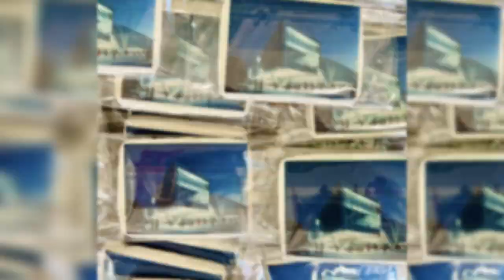Athenaeum Ribbon-Cutting and Groundbreaking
On September 24, 2024, a ribbon-cutting for the first phase of the Edith and Peter O’Donnell Jr. Athenaeum —and a groundbreaking for its second phase— were celebrated at the same ceremony in The University of Texas at Dallas. UTD leadership, representatives from state and local government, long-time supporters of UT Dallas and members of the surrounding community came together to witness the start of this arts and performance complex. As the new home for the Crow Collection of Asian Art, a venue to mount exhibits from the Dallas Museum of Art, and a place to study the University’s various art collections, the first phase of this facility is expected to be a magnet for the arts in North Texas. The next phase will support the performing arts and feature a 680-seat concert hall. Even as this second phase is under construction, more phases are being planned for the future.